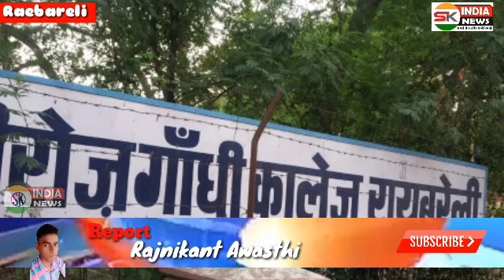RAEBARELI का फिरोज गांधी महाविद्यालय बना लूट का अड्डा-अजय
S.K INDIA NEWS
रजनीकांत अवस्थी
रायबरेली: विकास मोर्चा के संयोजक अजय बाजपेयी ने हमारे संवाददाता से खास बातचीत करते हुए कहा कि,  फ़ीरोज़ गांधी कालेज लूट का अड्डा बनता जा रहा है। फीरोज गांधी कॉलेज में एडमिशन पाने के लिए छात्र-छात्राएं लालायित रहते हैं क्योंकि, स्कूल से कॉलेज में पहुंचने का ख्वाब उनकी आंखों में तैरता रहता है और अभिभावक भी यहां अपने बच्चों को प्रवेश दिलाना चाहते हैं। महाविद्यालय प्रबंधतंत्र अभिभावक व छात्र-छात्राओं की इच्छा का दोहन करते हुए अपनी प्रचार पुस्तिका 5 सौ रुपये का बेच रहा है जिसमें फॉर्म का सिर्फ एक पेज है। छात्रों को अलग से सौ रुपये खर्च करके ऑनलाइन रजिस्ट्रेशन भी करवाना पड़ता है जोकि, अनिवार्य है। उधर साइबर कैफे वाले भी फॉर्म भरने का पैसा लेते हैं।
      आपको बता दें कि, श्री बाजपेयी के मुताबिक इस प्रचार पुस्तिका को मनमाने दाम पर बेचकर प्रबंध तक तंत्र अपनी जेबे भरने का काम कर रहा है। प्रवेश मेरिट के आधार पर होना है तो, इतनी अधिक मात्रा में धन की उगाही क्यों की जा रही है ?
        इस लूट के क्रम में ही महाविद्यालय, फिरोज गांधी  कॉलेज के नाम पर एक कैंटीन भी संचालित कर रहा है। जिसका मुख्य द्वार शहर के व्यस्ततम चौराहे की तरफ है। परंतु इसका कालेज के समय से कोई लेना देना नहीं है। संडे हो या मंडे यहां तक कि, अवकाश के दिनों में भी यह कैंटीन धड़ल्ले से दिन से लेकर देर रात तक खुली ही रहती है। कॉलेज के प्रबंधतंत्र से श्री बाजपेई व अभिभावक तथा छात्र-छात्राओं ने अपील की है कि, तुरंत इस लूट को रोका जाए एवं अतिरिक्त धन जिन अभिभावकों से लिया गया है। उनको अविलंब  लौटाया जाए।अन्यथा रायबरेली विकास मोर्चा छात्र हित में समाज हित में निर्णायक संघर्ष को बाध्य होगी। जिसकी संपूर्ण जिम्मेदारी फिरोज गांधी विद्यालय के प्रबंधकतंत्र की होगी।